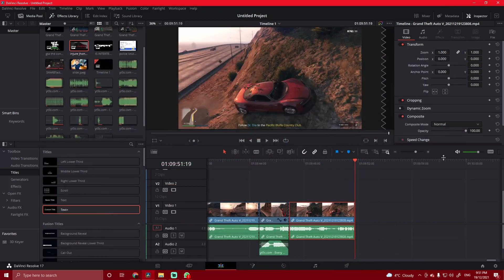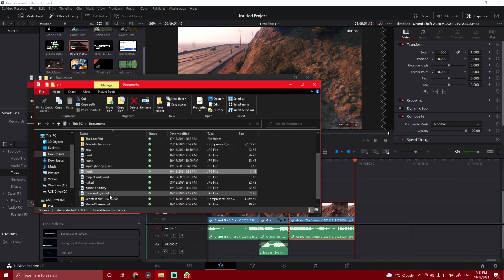GTA The Contract is ""Interesting""